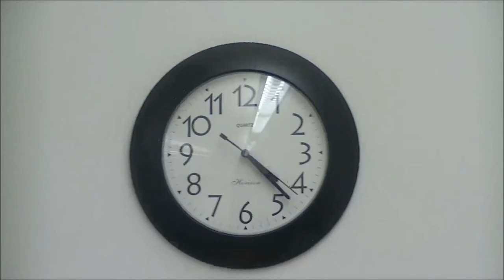The Chase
Hey there, this is the Nghs( Northern Guildford High School) film clubs first video! hope you guys liked it!